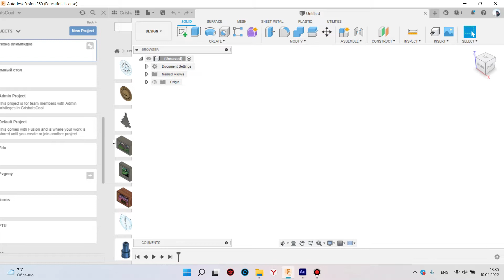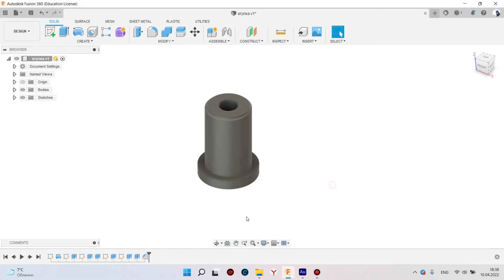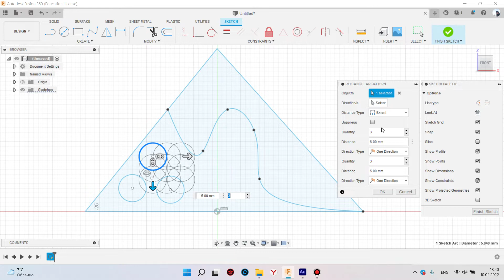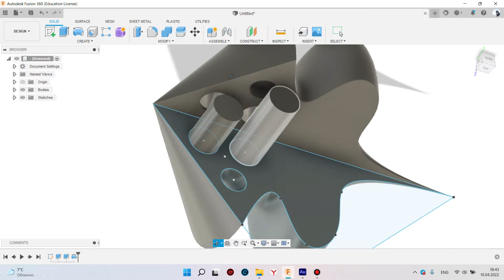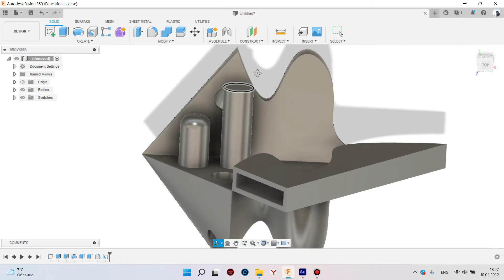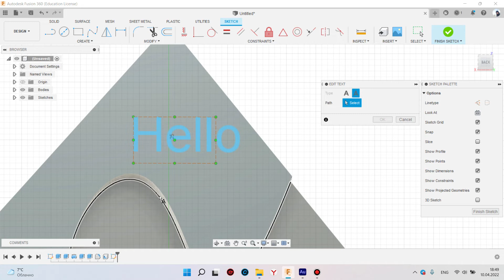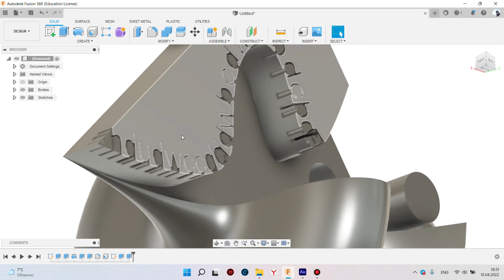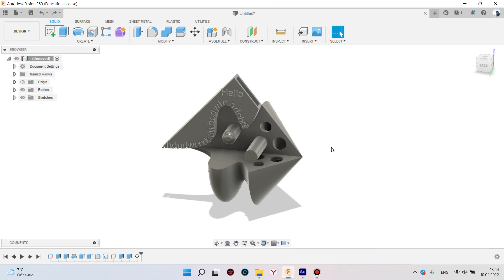Урок 1. 3д моделирование в Fusion 360.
Всем привет, в этом видео мы начнем знакомить с Fusion 360. Разберем минимально интерфейс и базовые инструменты в разделе schetch и solid.

Домашка: смоделировать 3 бокала и прислать мне в личку до 17.04.22.